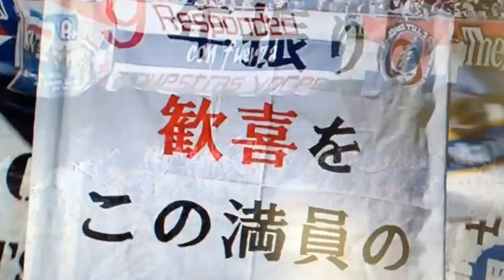早野さんのマリノス愛を感じて癒やされたサタデースポーツ。